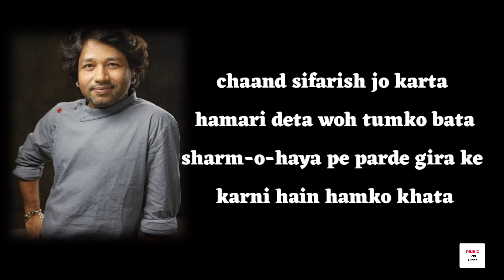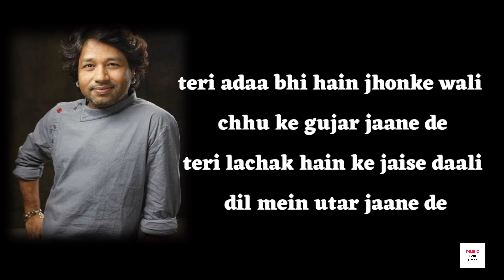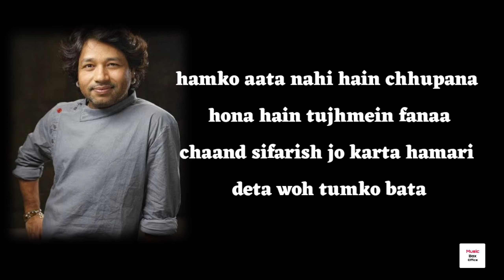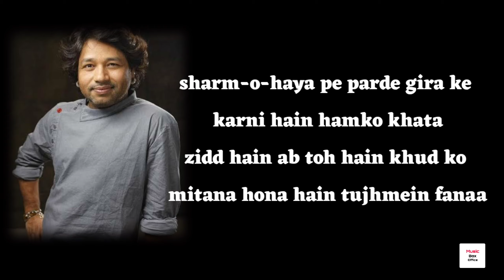"Chand Sifarish" | "Kailash Kher"| Chand Sifarish Song Lyrics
♫Song Credits♫
♪ Song: Chand Sifarish"

♫Song Credits♫
♪ Song:  Chand Sifarish"